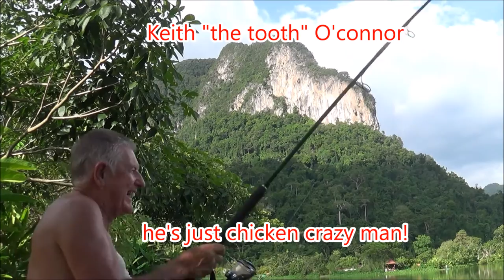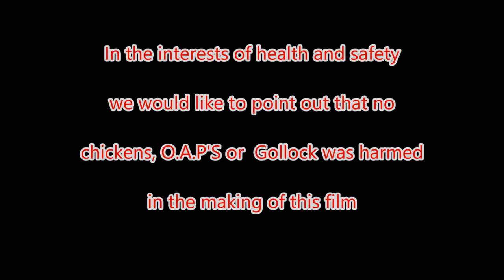keith 'the tooth' O'connor goes chicken crazy with a siamese carp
Keith is getting on a bit now and we think he's gone chicken crazy!